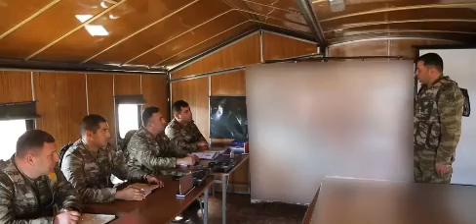ŞANLI AZERBAYCAN ORDUSU HANKENDİ SERT VURACAK HANKENDİ DE SEVİNÇ GZYAŞLARI GÖK BOŞALIYOR